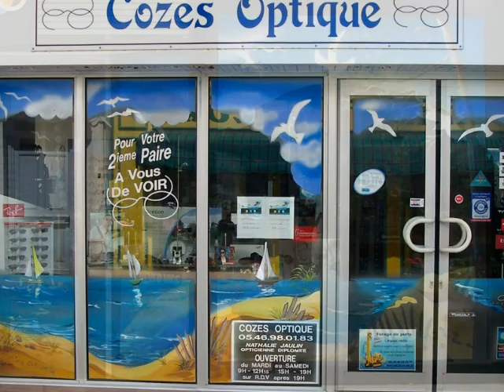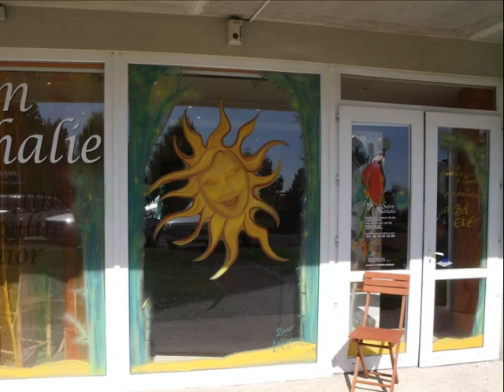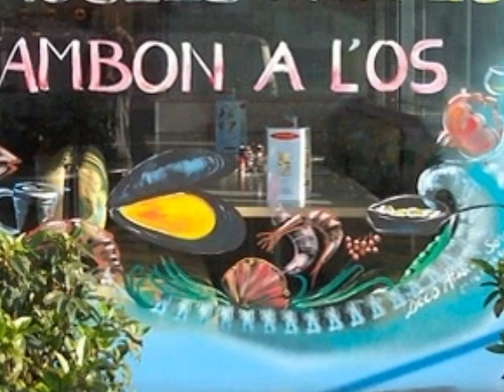peintures sur vitrines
Quelques réalisations de peintures sur vitrines pour la période estivale...